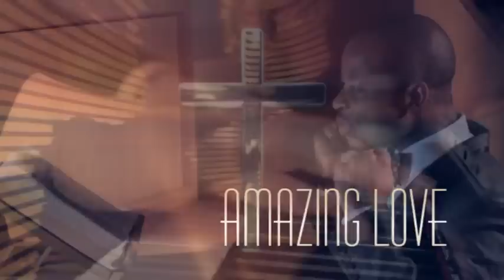Emmanuel King - Amazing Love Video - New Worship